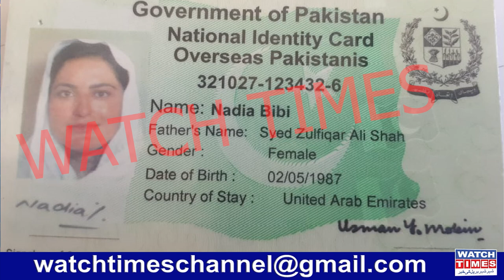E Dollar Nadia Bukhari Scam | Application Against Nadia Bukhari in FIA | Nadia Bukhari Fraud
E Dollar Nadia Bukhari Scam Nadia Bukhari Against FIA Application E Dollar Nadia Bukhari Fraud Bukhari Fraud Story
Facebook Watchtimes